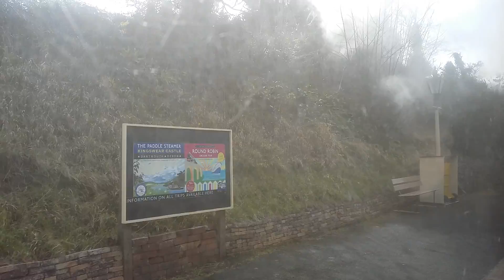Brixham station to Dartmouth estuary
A one man's look threw the widows in South Devon